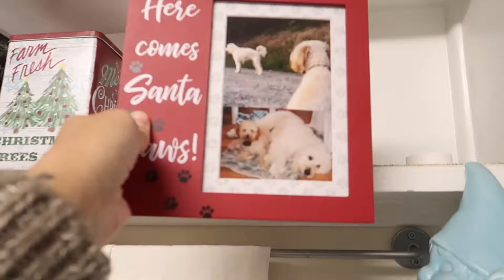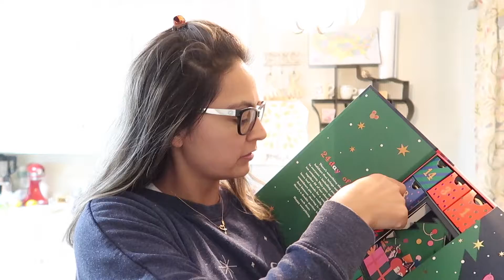Birthday Weekend + Tea Talk | DAY 11 + 12 VLOGMAS 2021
It was a busy weekend for us as we celebrated Sydney's birthday.   I used a TikTok hack to wrap gifts and it worked. I had a partner for Tea Time though!

Friendliest Time Of Year
Stillness Within

I'M SOCIAL!!

Dee is a homeschooling stay-at-home mom while Danny works at home and travels some.  Dee enjoys capturing all the special moments and creating these videos.  Her main focus is to live in the present.   Stick around and see what kind of adventures lie ahead!